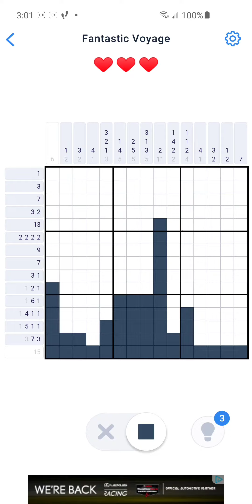Nonogram Fantastic Voyage 8 of 25